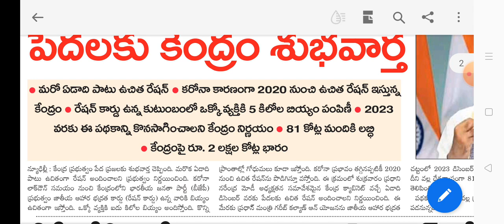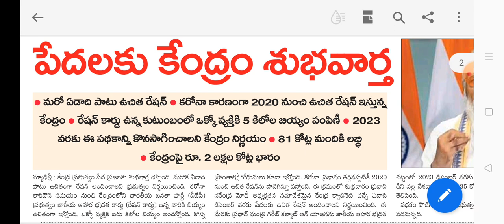ఉచితరేషన్ మరో ఏడాది వరకు పొడిగింపు